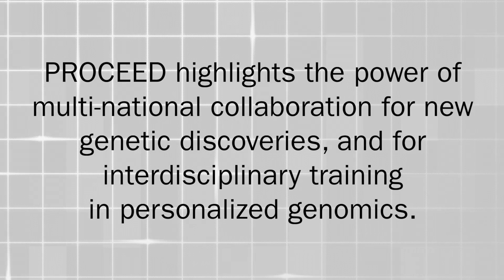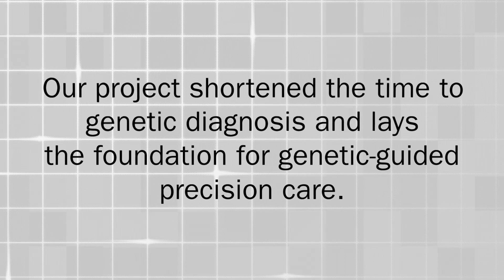PerMed2018_PROCEED - The Story Behind Our Personalized Medicine Research Project: PROCEED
This video will introduce viewers to the story of the PROCEED (Personalized Genomics for Congenital Heart Disease) consortium. This global group is composed of researchers, young investigators, trainees and patient partners who together are unravelling the genomic basis of congenital heart disease to develop personalized approaches to prevention, prediction and treatment. Young investigators are featured sharing in their own words the importance of the PROCEED consortium and what makes this collaborative, multi-national group work and succeed.